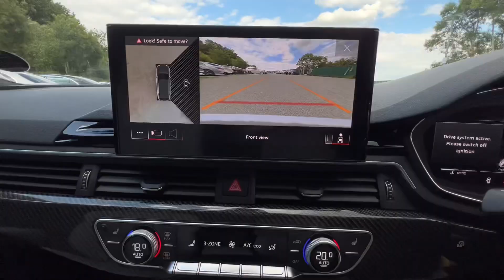AUDI RS4 AVANT 2.9 RS 4 TFSI QUATTRO CARBON BLACK 5d 444 BHP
NATIONWIDE DELIVERY AND CLICK AND COLLECT Available. This Audi RS4 Avant Quattro Carbon Black Edition Comes With Only One Owner From New and Comes With Audi Main Dealer Service History. LOW MILEAGE. This Vehicle is Finished in the Beautiful Nardo Grey with Full Light Fine Nappa Leather Honeycombe Stitching, Full Electric Memory Front Seats with Heating Function, Pneumatic Massage Function Front Seats, COMFORT AND SOUND PACKAGE, Keyless Entry with Keyless Go, Upgraded Bang & Olufsen Surround Sound System, Surround Camera System with Parking Assist Sensors Surround, Ambient Lighting, Satellite Navigation, 20 Inch Black Alloy Wheels, DAB Radio, Bluetooth, Phone Prep, Dual Zone Automatic Climate Control Air Conditioning, Leather Multifunction Steering Wheel with Heating Function, Automatic Lights, Rain Sensors, Electric Folding Wing Mirrors, Audi quattro Sports Differential, Cruise Control with Speed Limiter, Audi Virtual Cockpit with RS Specific Display, Black Roof Rails, Carbon Fibre Interior and Exterior Package, Dynamic Select, Eco Start Stop Function, Electric Tailgate, Voice Activated Controls, Isofix Rear Seats, Remote Central Locking, Alarm, additional fees may apply, please note, not all cars are kept on site please call to make appointment and to avoid disappointment. pre-delivery check, peace of mind with the balance of manufacturers unlimited warranty until 27/01/2025, Hpi Checked, Part Exchanges Welcome.